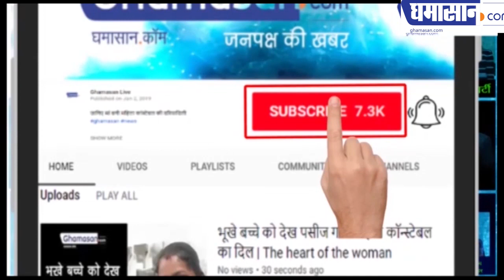आधार के बाद अब इन दस्तावेजों को भी मोबाइल से लिंक कराओ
मोदी सरकार का नया आदेश